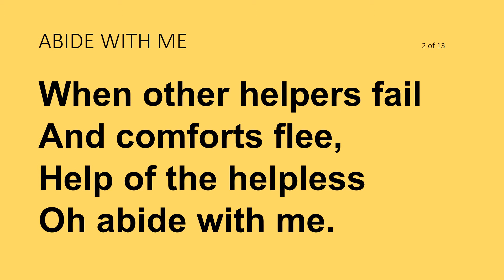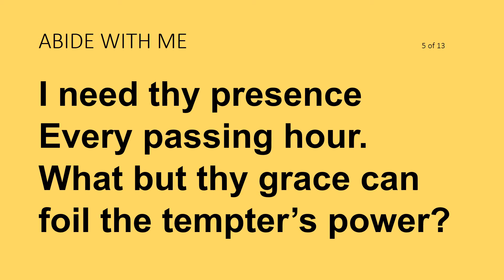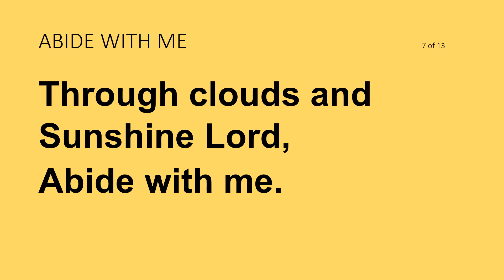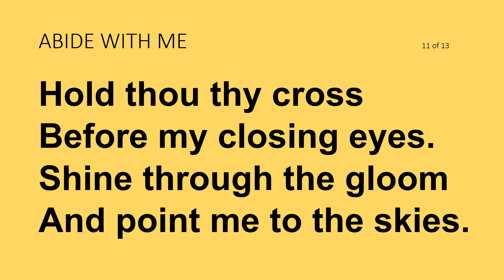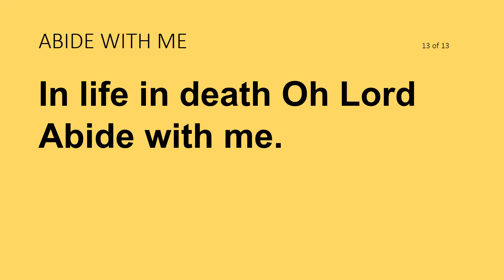ABIDE WITH ME AUDIO CFCM GOLD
Hymn with lyrics from the Center for Church Music